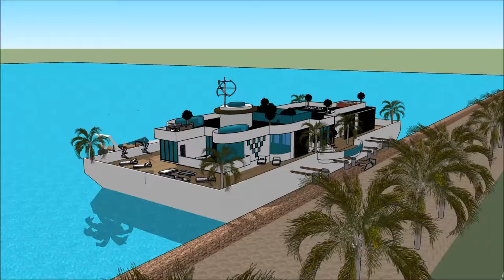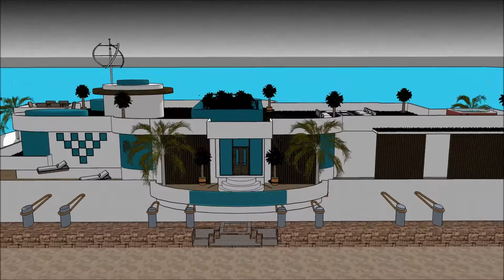house in hausa lagos Sketchup islam house hausa tubali architectureGida mai iyo Gidan shimfidawa zan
The floating house villa houseboatzania launching an innovative high-end luxury yacht floating house villa mansion home design potentially as a display of exhibition of the house in hausa lagos Sketchup islam house hausa tubali architectureGida mai iyo Gidan shimfidawa zan.

The collection of the Floating house villa houseboatzania concept of house in hausa lagos Sketchup islam house hausa tubali architectureGida mai iyo Gidan shimfidawa zan consists of high luxury and architectural art pieces in minimalism combined with living on the waterfront of the harbour.

The floating house villa mansion yacht design has the basis to sustain living with high standards and contemporary structural design - house in hausa lagos Sketchup islam house hausa tubali architectureGida mai iyo Gidan shimfidawa zan with numerous of prospects for excessive living and celebrating the desire of life worldwide: